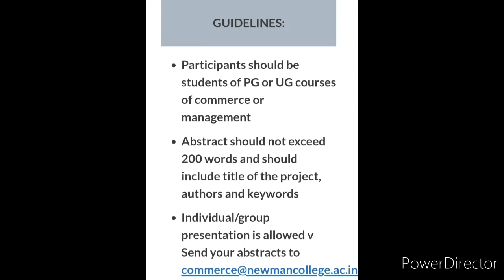Free Online National Level Paper Presentation Competition 2021/ Win Cash Money & Certificate